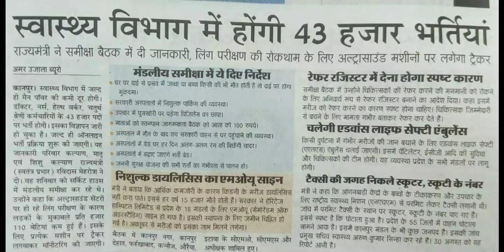HEALTH WORKER || NURSE || ANM || AASHA || DOCTOR POST 43000 (RECRUITMENT 2020)